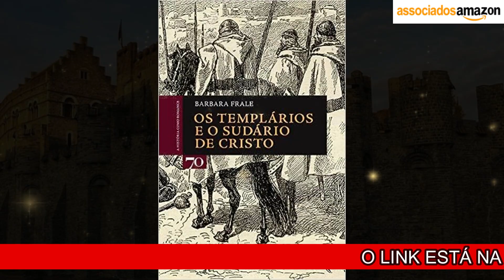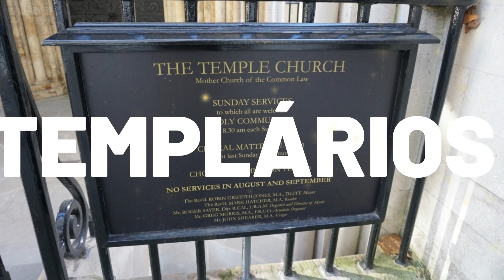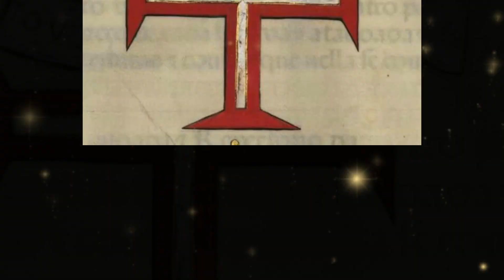COMO OS TEMPLÁRIOS CRIARAM UM SISTEMA BANCÁRIO SECRETO?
Descubra o fascinante elo entre os Cavaleiros Templários e o sistema bancário moderno! Neste episódio emocionante de 'Caminhos da História', mergulhamos na história secreta por trás da origem dos bancos e como os Templários desempenharam um papel crucial. Desde suas cruzadas até suas fortalezas, exploramos como sua influência ecoa até hoje. Não perca essa incrível jornada ao passado! 👑⚔️

Cada gesto nos ajuda a trazer mais histórias esquecidas à luz! 🌟

📖 Para mais conhecimento sobre o Tema:
✓ Templários: Ascensão e queda dos guerreiros sagrados de Deus
✓ Os Templários - A Lenda E O Legado Dos Guerreiros De Deus
✓ Os Templários
✓ Portugal templário: Vida e obra da ordem do templo
✓ A Historia Dos Cavaleiros Templários E Do Templo
✓ Diário de Um Cavaleiro Templário
✓ Templários: As sociedades secretas e o mistério do Santo Graal
✓ Os Templários e o Sudário de Cristo

✓ Apple iPhone 13 (128 GB) - Luz das estrelas
✓ JBL, Fone de Ouvido in Ear, C50HI - Preto
✓ Celular Xiaomi Redmi Note 12 128GB / 6GB
✓ Fire TV Stick Lite | Streaming em Full HD com Alexa
✓ JBL, Fone de Ouvido Sem Fio, Bluetooth
✓ Mini Projetor Portatil 5G Wifi 6 Bluetooth